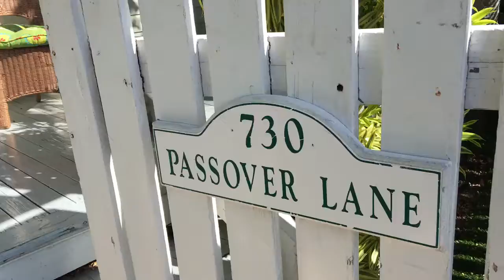730 Passover Lane walkthrough